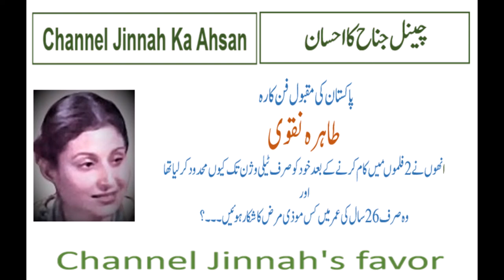Tahira Naqvi ACTRESS TRUE SHORT STORY || Tahira Naqvi KI KAHANI 2021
Tahira Naqvi ACTRESS TRUE STORY || Tahira Naqvi KI ZINDIGI KI KAHANI 2021
Informative and historical videos specially about Pakistan and Pakistani celebrates famous persons and places , poets,writers,columnist,actor,actress,dress,faction ,weather,historical places, Pakistan forces ,funny,tribute,events